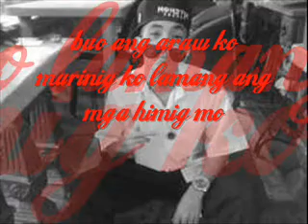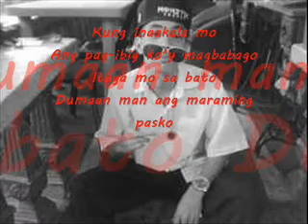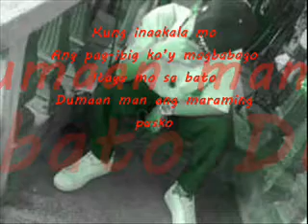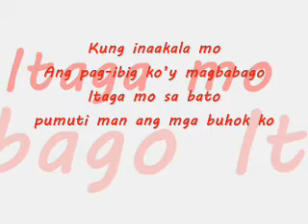buko jirehlim - cover by (revilo)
napagtripan lang hahaha :))